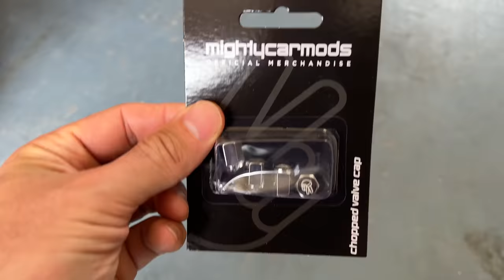Modifying EVERY CAR WE OWN in 1 day! [FEATURE LENGTH 4K]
In this huge episode, we go through every car in our collection, plus attempt to modify all of them and rip some shed skids in the most expansive video we've ever made!

Be sure to check out the MCM Facebook Page for regular Updates